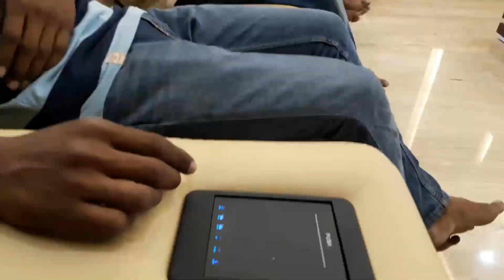12 March 2024